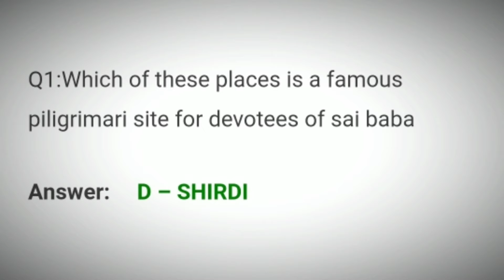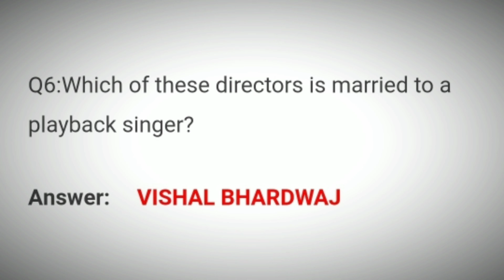Flipkart Sirf Ek Minute Quiz Answers Today 15 September 2021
15 Sep Sirf Ek Minute  Quiz Answers
15 Sep Flipkart Sirf Ek Minute  Quiz Answers
15 September Sirf Ek Minute  Quiz